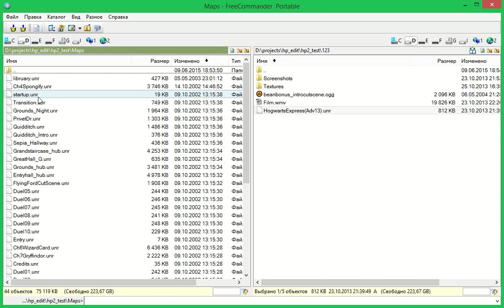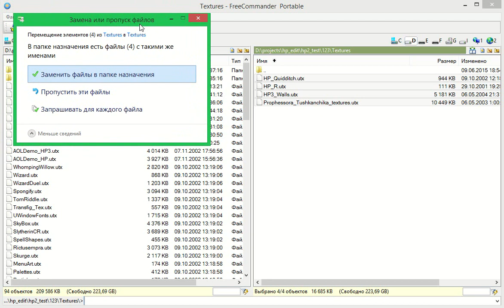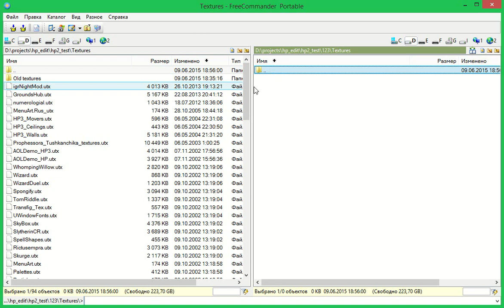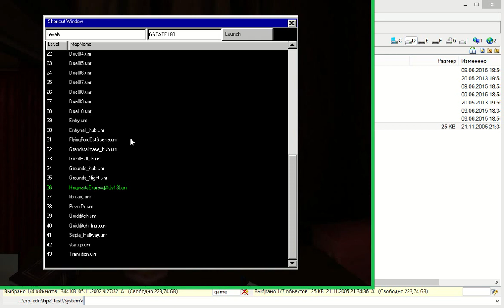Установка МОДа в игру "Гарри Поттер и Тайная комната"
Показан процесс установки файлов МОДа. Для удобства использовалась программа FreeCommander.
Сам процесс достаточно прост - создаём временную папку, распаковываем в неё содержимое архива с файлами МОДа, читаем инструкцию, разбрасываем файлы по папкам согласно их расширению: карты к картам, музыку к музыке, текстуры к текстурам.
Для исключения проблем с Youtube, звуковое сопровождение отсутствует